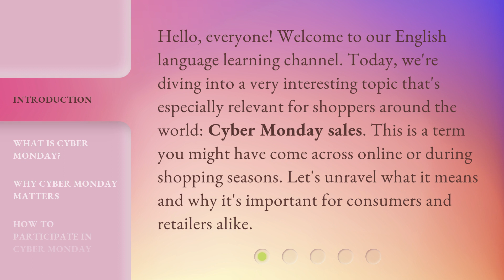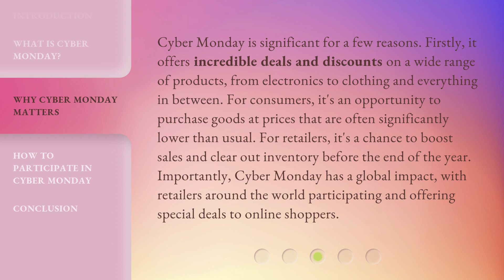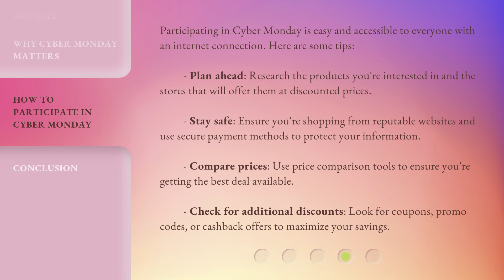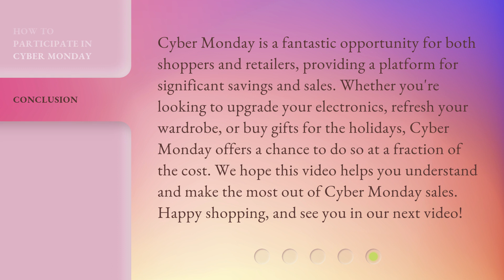Understanding Cyber Monday Sales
Unleashing the Power of Cyber Monday: Unraveling the Secrets Behind the Biggest Online Sales Event • Discover the hidden strategies and insider tips to maximize your savings on Cyber Monday. Dive into the world of online shopping and learn how to navigate the digital realm of irresistible deals and discounts. Get ready to unlock the secrets behind this epic sales extravaganza!

00:00 • Introduction - Understanding Cyber Monday Sales
00:32 • What is Cyber Monday?
01:12 • Why Cyber Monday Matters
01:51 • How to Participate in Cyber Monday